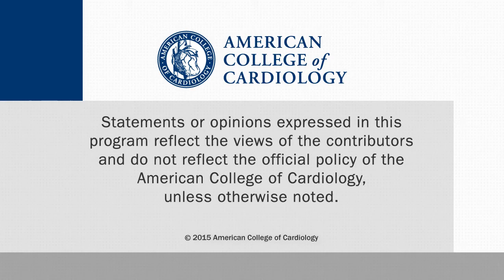A First: Transcatheter Repair of a Patient’s Severely Regurgitant Tricuspid Valve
CSWN talks with Rebecca Hahn, MD, director of invasive and valvular echocardiography at Columbia University, about a first-in-human study of transcatheter tricuspid valve repaid in a patient with severe tricuspid valve regurgitation. This interview was conducted at ACC.15 in San Diego.